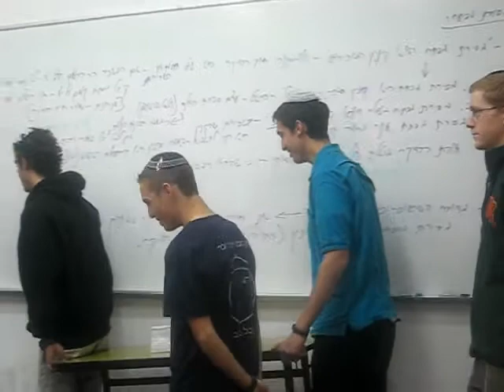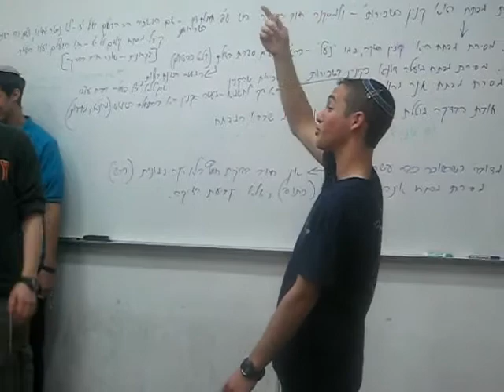מערכונים שבת זכור - ארנבת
מתוך החזרה הגנרלית על המערכונים בשבת זכור.